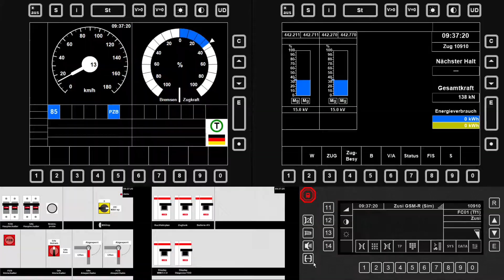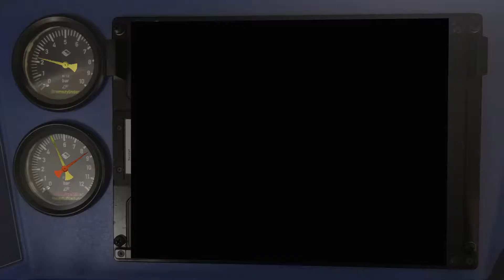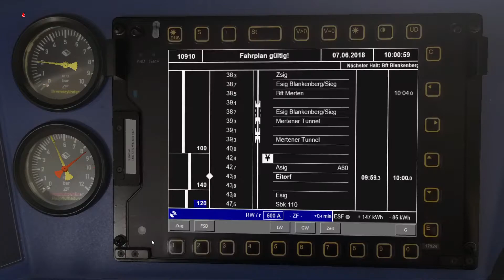Zusi Mitfahrt [S03E43] : Soundcheck mit der Hamsterbacke im Siegerland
Was wird gefahren?

Fahrplan: Blankenberg_Au_Altenkirchen_2018

Auftraggeber: DB Regio

Zug : RE 10910 Siegen Hbf - Aachen Hbf

Tfz : 2x BR 442

VMax : 140 KmH

Zuglänge: 145 m

Zuggewicht: 314 t

Abschnitt: Etzbach Hp - Bft Blankenberg

Nach langer Zeit geht es heute mal wieder eine Runde durch das Siegerland. Es gibt neue Sounds von Linusf und einen verbesserten Führerstand zu testen, also warum nicht auf einer schönen Strecke.

Falls ihr Fragen, Wünsche oder sonstige Anregungen habt, schreibt es gerne in die Kommentare.